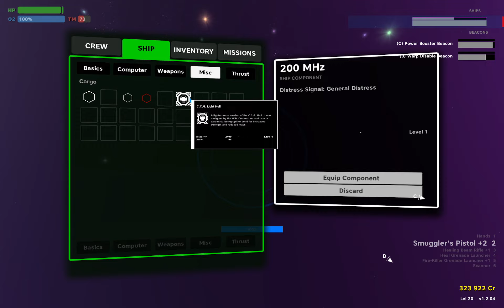PULSAR LOST COLONY On affronte le Warp Guardian Capitaine Session 18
On se retrouve pour une nouvelle série en co-op  sur un style de jeu que nous n'avons pas encore fait: l'exploration spatiale.

Pulsar Lost Colony est donc un jeu d'exploration spatiale où chaque joueur  peut jouer un rôle spécifique  dans un équipage allant jusqu'à 5.

SherryCoco sera le capitaine et moi le scientifique( un peu niais et qui aime mettre une mauvaise ambiance)

On a également quelques missions à remplir à travers ce gigantesque espace que vous pourrez découvrir dans les vidéos sur Pulsar Lost Colony